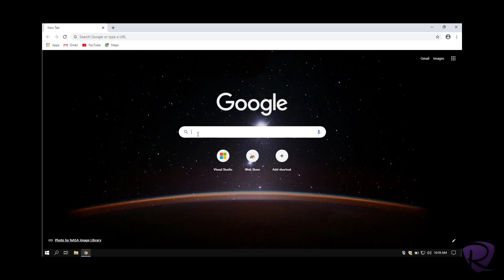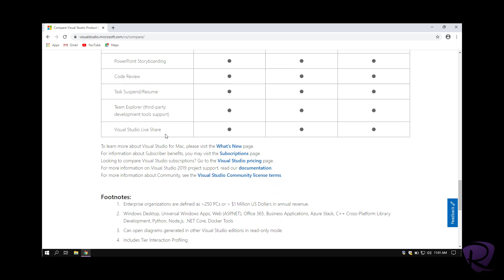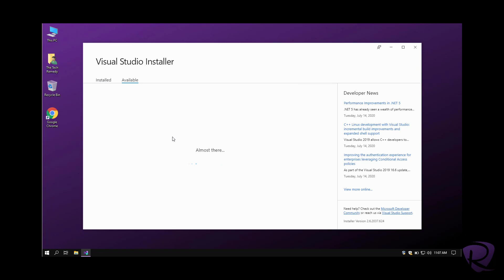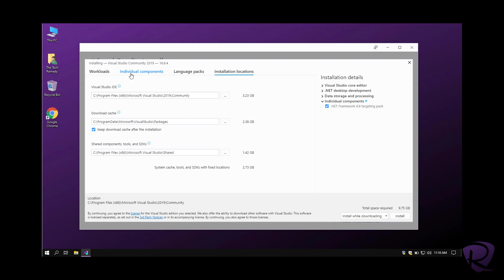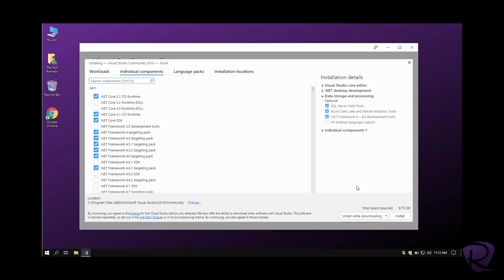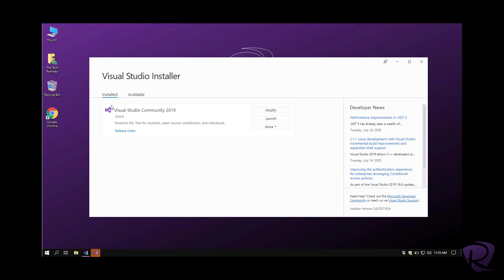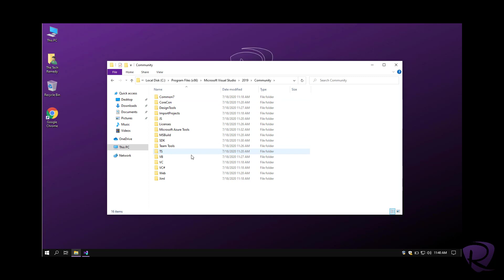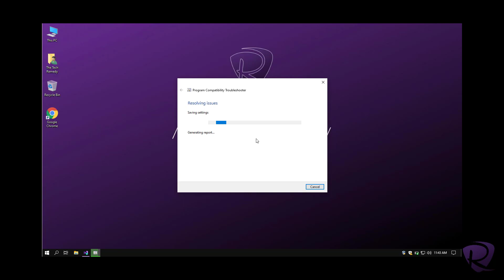How to install Free Visual Studio 2019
Introduction to Visual Studio IDE
Installation Guide
Trick how to always run VS2019 as administrator